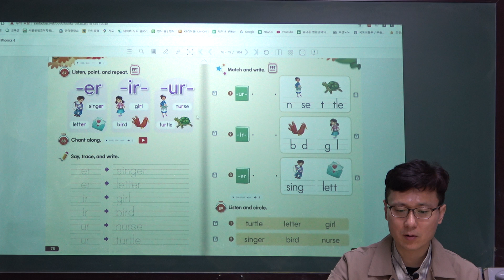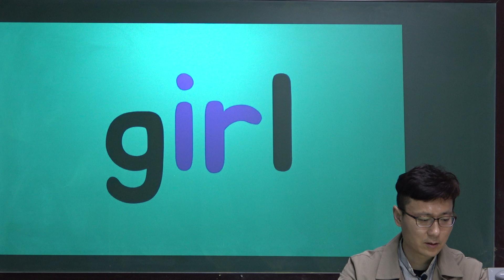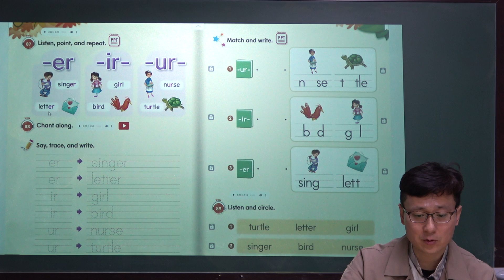파닉스영어회화 -er-/-us/-ir 소리연습, 파닉스 4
파닉스4, 파닉스영어5단계중4단계, 파닉스알파벳, 파닉스발음, 파닉스발음기호, 초등영어파닉스, 파닉스수업동영상, 파닉스무작정따라하기, 파닉스발음기초, 왕초보성인영어회화, 왕초보영어회화, 완전기초영어회화, 울산영어회화수업학원, 울산성인영어학원추천, 서울윤쌤영어학원, 성인영어, 영어학원추천, 영어회화, 울산고등영어학원추천, 울산남목영어학원추천, 울산동구영어학원추천, 울산동구영어회화, 울산성인영어, 울산성인영어회화, 울산영어, 울산영어학원, 울산영어학원추천, 울산영어회화, 울산영어회화학원, 울산외국인영어, 울산직장인영어, 울산초등영어, 울산초등영어학원추천, 울산학원, 직장인영어, 초보영어, 파닉스영어학원, 코로나영어, 코로나방역영어학원, covid19바이러스극복, 국회의원선거승리, 브롱스, 브롱스티비, 브롱스 티비, 브롱스티브이, 브롱스 티브이, brongs, brongstv, brongs tv